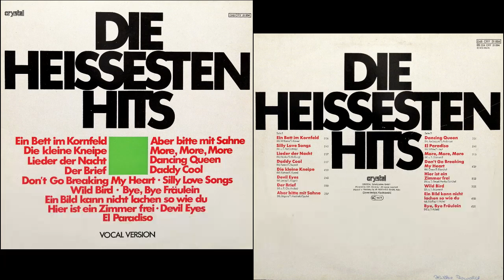Ein Bild Kann Nicht Lachen So Wie Du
Часть фонограмм может быть заблокирована правообладателями

Оцифровка LP stereo 33⅓ RPM
Die Heissesten Hits
Crystal (Германия) – 048 CRY 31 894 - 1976 год

Трек B7: Ein Bild Kann Nicht Lachen So Wie Du

Проигрыватель Pioneer PL-L800
Звукосниматель AT93 игла 0.5 MIL
Игла 0.5 MIL применялась в связи с не очень хорошим состоянием пластинки